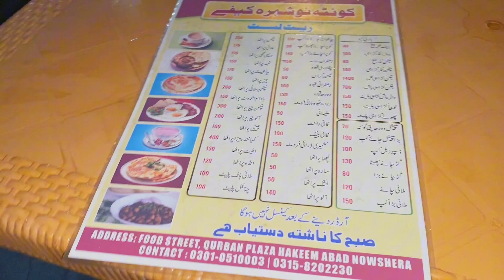hakimabad ka famous hotel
aj mere mamo ne kaha chalo aj tumhe    yahan ke famous hotel le ke jata ho . mamu ne kaha tumahara vlog bhi banjye ga or chota program bhi .